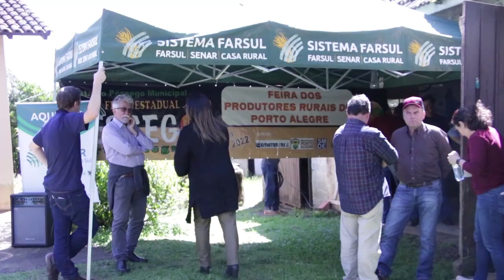Safra do pêssego em Porto Alegre - Rio Grande Rural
O mês de novembro é conhecido por ser a época da colheita do pêssego, no sul do país! Vamos ver como vai ser a safra desse ano em Porto Alegre/RS!